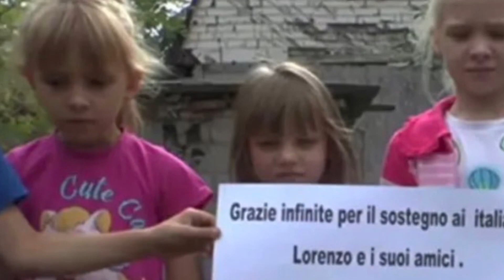Portando aiuti ai bimbi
Grazie di cuore a chi ci da un aiuto per i bimbi e anziani e la gente del Donbass , se puoi dai  un mano anche tu , Invia una donazione:

IBAN: IT77 J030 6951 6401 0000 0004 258